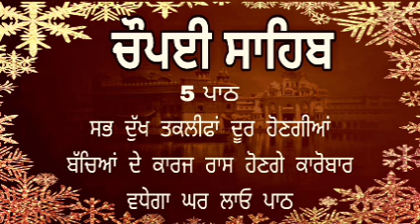Chopai Sahib |Chaupai Sahib |ਚੌਪਈ ਸਾਹਿਬ |Chopai Sahib Nitnem |ਚੌਪਈ ਸਾਹਿਬ ਪਾਠ |Chopayi Sahib